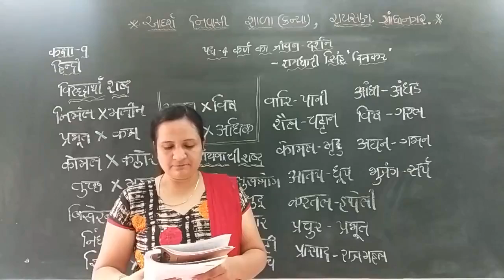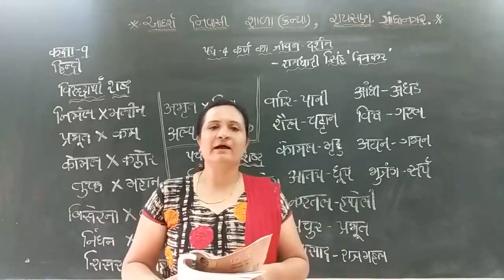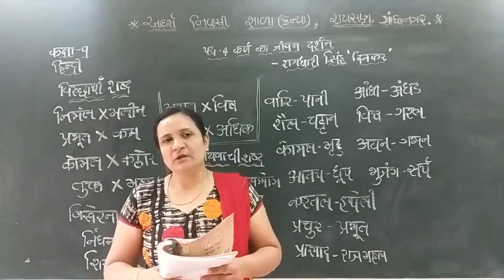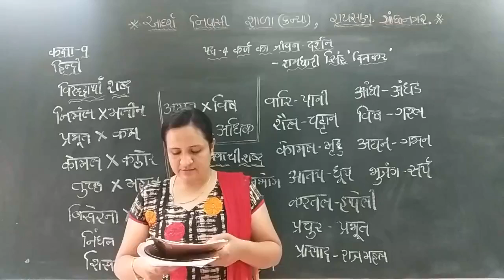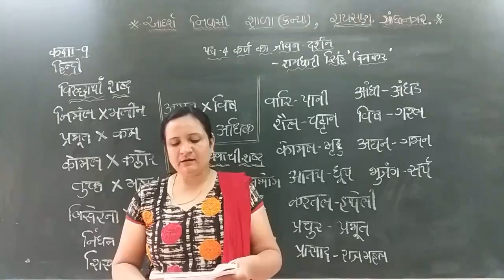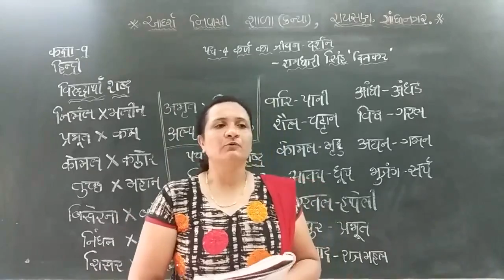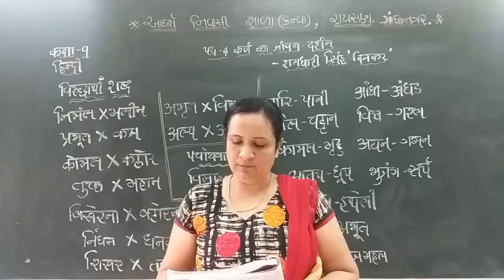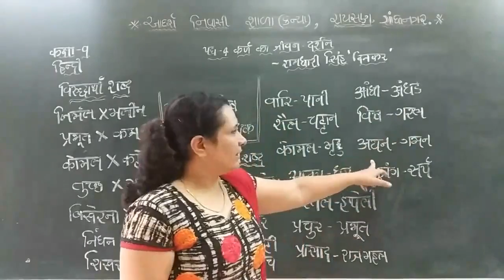Std9Hindi Ch 4